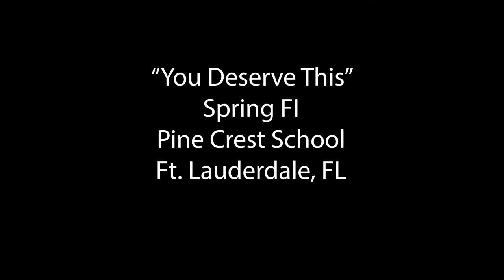You Deserve This - Pine Crest School - 2021 Spring Film Invitational Finalist